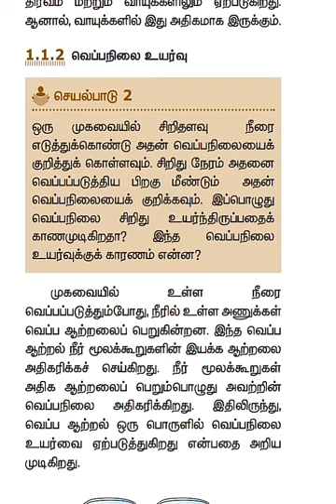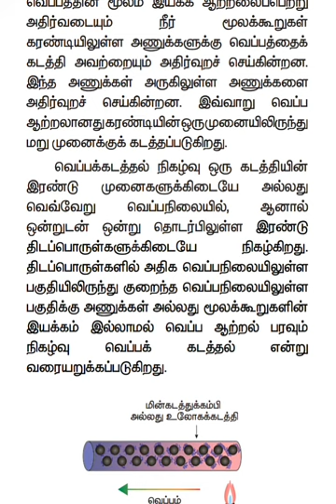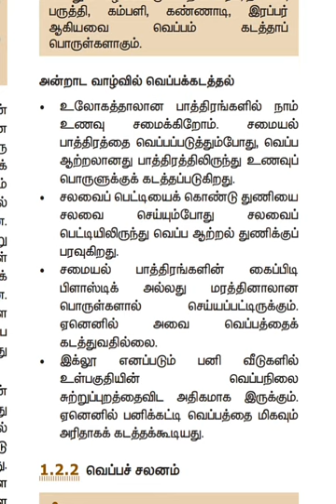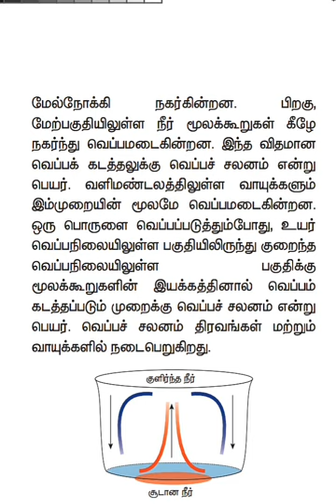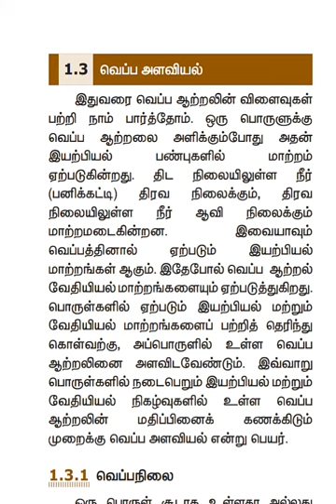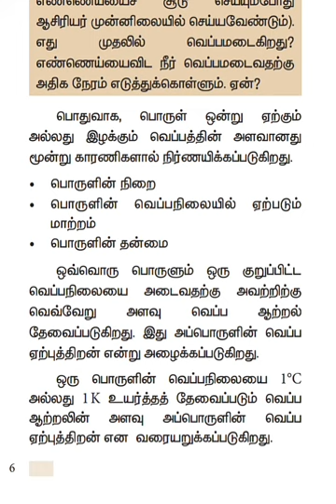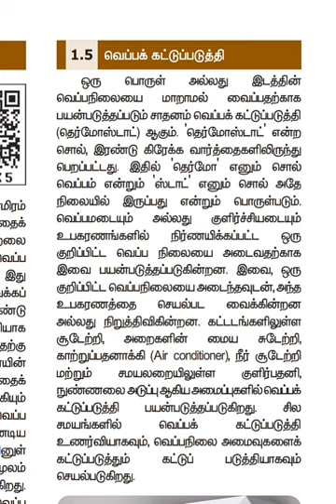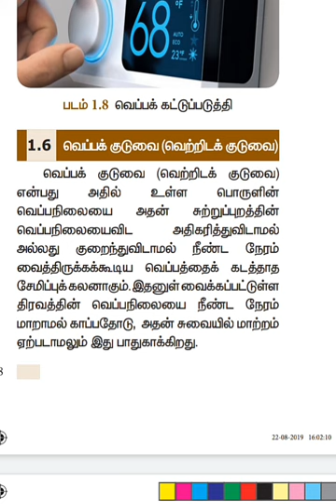8 - ம் வகுப்பு அறிவியல் - வெப்பம்,8th standard science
8th standard science, 8th standard samaseer kalvi science book in Tamil,